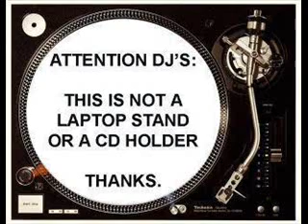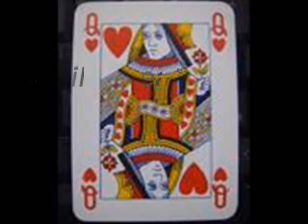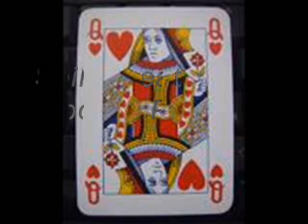Spiller feat Moony - Positive - Pop House Mix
If you enjoy the music, please support the artist buying this track
PEACE&LOVE FOREVER